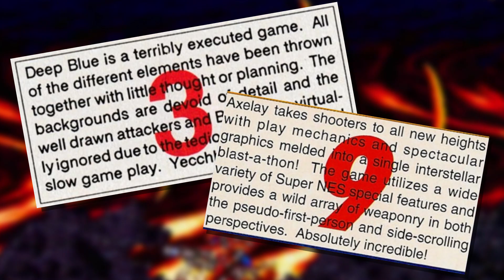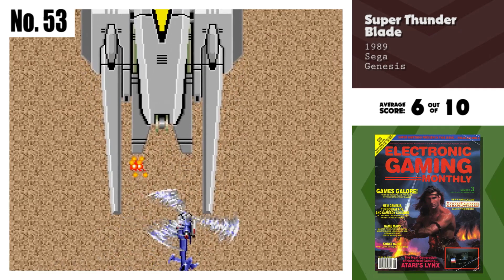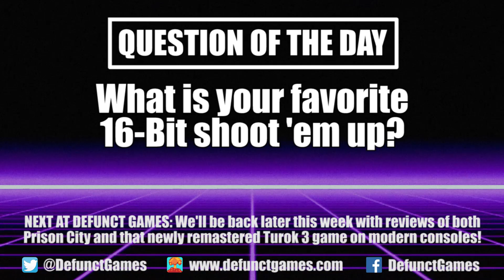Electronic Gaming Monthly's Top 61 Shoot 'Em Ups of the 16-Bit Era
With all this excitement surrounding Eliminate Down, I wondered what Electronic Gaming Monthly thought of this era of shoot ‘em up? What is their favorite 16-bit shooter?

As it turns out, EGM reviewed a total of 61 shooters between 1989 and 1995. That includes the heyday of the early arcade ports all the way through the genre trying to find its place in an ever-changing industry. In order to compile this list, I’ve decided to focus solely on the traditional vertical and horizontal shooters of that era, skipping the off-shoots, like the run ‘n gun shooters, 3D shooters and so on so forth. So, for this list, don’t expect to see classic action games like Contra, Smash TV or even Star Fox. We are keeping it simple and straight-forward, and let me tell you, there’s more than enough to make a great list of games. What we’re going to do today is count down the top 61 shoot ‘em ups using Electronic Gaming Monthly’s own words and scores. There’s no editorializing here, we're just going to focus on what the critics said back when these games first came out. So, get ready to save the universe all by yourself, because we’re taking that experimental fighter jet straight into the heart of Electronic Gaming Monthly’s Top 61 Shoot ‘Em Ups of the 16-Bit Era!

0:00 – Introduction
2:07 – Commercial: Sega Genesis (U.S.)
2:38 – Deep Blue (TG16)
2:59 – Terraforming (TG16)
3:33 – Ordyne (TG16)
3:56 – Battle Squadron (Genesis)
4:18 – Super Air Zonk (TG16)
4:45 – Bio-Hazard Battle (Genesis)
5:12 – Vapor Trail (Genesis)
5:34 – Strike Gunner STG (SNES)
6:00 – Super Thunder Blade (Genesis)
6:25 – BioMetal (SNES)
6:47 – Viewpoint (Genesis)
7:04 – Lords of Thunder (Sega CD)
7:33 – Android Assault (Sega CD)
7:51 – Super Nova (SNES)
8:08 – Arrow Flash (Genesis)
8:31 – Whip Rush (Genesis)
8:58 – Commercial: TurboDuo (U.S.)
9:33 – Earth Defense Force (SNES)
10:01 – Truxton (Genesis)
10:21 – BlaZeon (SNES)
10:47 – Galaga ’90 (TG16)
11:11 – Soldier Blade (TG16)
11:37 – Grind Stormer (Genesis)
12:04 – Dragon Spirit (TG16)
12:30 – Magical Chase (TG16)
12:55 – Cyber-Core (TG16)
13:16 – Sub-Terrania (Genesis)
13:47 – Wings of Wor (Genesis)
14:08 – Super Star Soldier (TG16)
14:32 – Dead Moon (TG16)
14:57 – Robo Aleste (Sega CD)
15:23 – Curse (Genesis)
15:48 – Commercial: Blazing Lazers (U.S.)
16:22 – Air Zonk (TG16)
16:49 – Raiden Trad (Genesis)
17:13 – Raiden Trad (TG16)
17:35 – Twin Cobra (Genesis)
17:57 – Sagaia (Genesis)
18:21 – Firepower 2000 (SNES)
18:48 – Silpheed (Sega CD)
19:22 – Thunder Force II (Genesis)
19:47 – Blazing Lazers (TG16)
20:10 – Sol-Deace (Genesis)
20:36 – Hellfire (Genesis)
20:58 – Insector-X (Genesis)
21:16 – Ranger-X (Genesis)
21:47 – U.N. Squadron (SNES)
22:09 – Choplifter III (SNES)
22:33 – Commercial: Gradius III (Japan)
22:51 – Keio Flying Squadron (Sega CD)
23:09 – Forgotten Worlds (Genesis)
23:30 – Psychosis (TG16)
23:53 – Gradius III (SNES)
24:15 – Super R-Type (SNES)
24:38 – R-Type III (SNES)
25:04 – Phelios (Genesis)
25:24 – Fire Shark (Genesis)
25:40 – Thunder Force III (Genesis)
26:04 – Aero Blasters (TG16)
26:25 – Gate of Thunder (TG16)
26:50 – Lords of Thunder (TG16)
27:16 – Axelay (SNES)
27:40 – Space Megaforce (SNES)
28:04 – Gaiares (Genesis)
28:35 – Commercial: Super R-Type (U.S.)
29:07 – Question of the Day